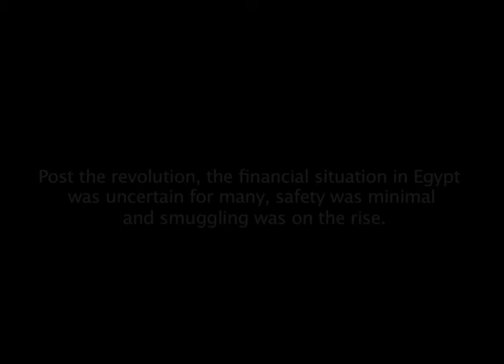Film Royal Ceramics Mosaic